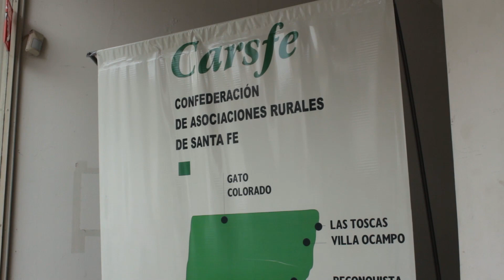CRISIS DE VICENTÍN: YA HAY PRODUCTORES EN CESACIÓN DE PAGOS EN SANTA FE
IGNACIO MÁNTARAS - CARSFE